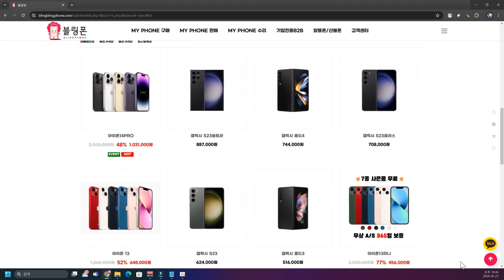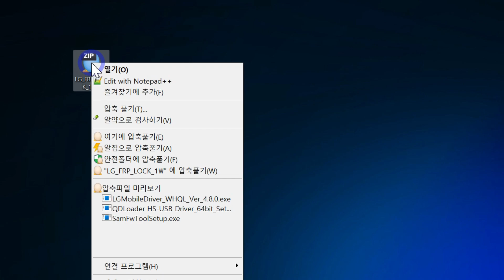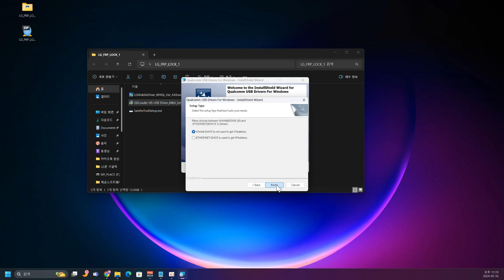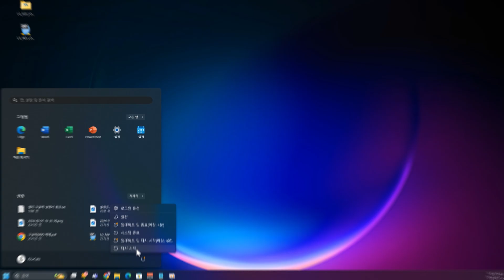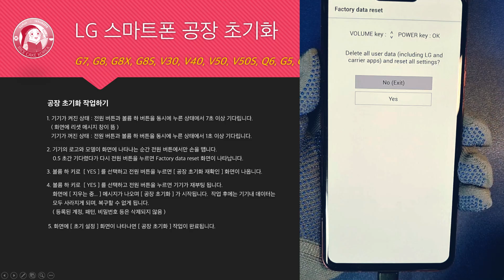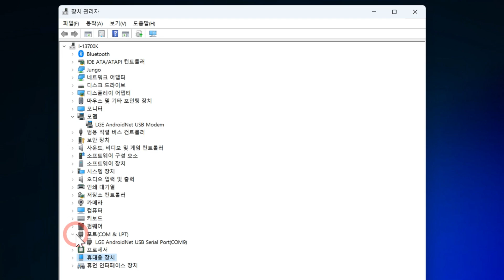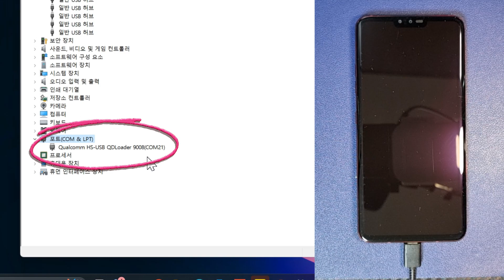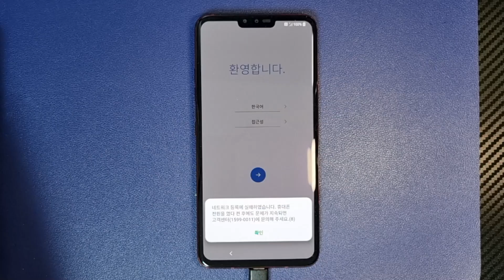LG 스마트폰 구글락 해제 1편 - 일부 모델만 가능합니다.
안녕하세요? 떡쌤입니다.
그동안 여러 차례에 걸쳐 요청을 받았던 LG 스마트폰의 구글락 해제 방법 영상을 공개합니다.
이번 영상은 1편으로써 LG 스마트폰 모델 중에서 아래의 일부 모델만 가능하며 이 외의 모델은 해제할 수 없으므로 시도하지 마시고 2편 영상이 공개될 때까지 기다려 주시면 감사하겠습니다.

🚫 분실폰, 도난폰 등 타인의 구글락 해제를 시도하는 것은 불법이며 법적으로 처벌 받습니다.
       반드시 원래 주인에게 돌려 주십시요.

[ 구글락 해제 가능한 모델 리스트 ]
ㆍ LG G7, G8, G8X, G8S, V30, V40, V50, V50S, Q6, G5, G6, V20, V35, V60

[ 공지 ] 시청전 필독해 주세요!!

 퀄컴 EDL 모드로 진입이 잘 안되시는 분은 아래와 같이 해보세요.

1. 장치관리자 창을 열어 놓으세요. ( 포트 ) 항목은 펼쳐놓습니다.
2. USB 데이터 케이블로 PC와 스마트폰을 연결하세요.
3. 스마트폰이 켜진 상태에서 장치관리자에 LGE 로 드라이버가 잡혀있는지 확인하세요.
4. 스마트폰을 오른손에 쥐고 엄지는 파워버튼, 중지는 볼륨 하를 계속 누르고 떼지 마세요.
5. 스마트폰이 리셋되고 7초마다 계속 리셋이 될 것입니다.
6. 왼손의 검지로 볼륨 상을 1초당 4~5번 정도 눌러줍니다. 계속 반복하세요.
7. 언제까지? 장치관리자의 포트에 퀄컴이란 단어가 보일 때까지.
8. 퀄컴이란 단어가 보이면 즉시 손가락을 모두 뗍니다. 늦으면 리셋되니까요.

 퀄컴 드라이버가 잡혔는데 노란색 느낌표가 붙어 있다면?
 드라이버 서명문제로 인식되지 않은 것이므로 아래와 같이 해주세요.

1. 시작 → 전원 →  (키보드에서 쉬프트키를 누른 상태에서) 다시 시작 선택
2. 재부팅이 되면 ( 문제 해결 ) 을 선택합니다.
3. 다음 화면에서 [ 고급 옵션 ] 을 선택합니다.
4. 다음 화면에서 [ 시작 설정 ]을 선택합니다.
5. 다음 화면에서 화면의 내용을 잘 읽고 엔터를 누르면 PC가 다시 재시작 됩니다.
6. 재부팅이 되면 [ 시작 설정 ] 화면이 나옵니다.
7. 여기서 숫자 7 또는 F7 키를 누르면 윈도우가 테스트 모드로 부팅이 됩니다.

이 상태에서 작업을 하시면 드라이버 인식 시에 빨간색 창이 뜨면서
드라이버를 설치할 것인지 물어봅니다. 물론 설치를 해 줘야겠죠?

드라이버가 정상적으로 인식 되었다면 구글락 해제 작업을 진행합니다.
작업을 다 마쳤으면 테스트 모드를 종료해야 하는데 다음과 같이 하시면 됩니다.

8. 시작 버튼의 검색창에 CMD 를 입력하면 "관리자 권한으로 실행 " 이라는 항목이 보입니다.
    선택하면  까만색 명령 프롬프트 창이 뜹니다.

9. 여기에
bcdedit.exe -set loadoptions ENABLE_INTEGRITY_CHECKS ( 엔터 )
bcdedit.exe -set TESTSIGNING (엔터)
라고 입력하세요.

10. [ 작업을 완료했습니다 ] 라고 메세지가 두 번 뜨면 시스템을 재부팅합니다.

 위의 작업을 모두 했는데도 자꾸 에러가 뜨고 기기를 찾을 수 없다고 나옵니다.

 - 초보자분들이 계속 실수하는 이유는 구글락 해제 작업이
   PC와 스마트폰의 통신이라는 것을 모른다는 것입니다.
   기기들이 통신을 할 때는 양쪽 모두 통신이 가능한 상태여야만 합니다.
   스마트폰은 통신 중에 한번이라도 오류가 발생하면 통신 불가 상태가 되어 버립니다.
   따라서, Remove FRP 버튼을 눌렀을 때 오류가 발생했다면 반드시 스마트폰을
   재시작 하고 퀄컴 모드로 다시 만들어 주셔야 작업이 진행됩니다.
   계속 Remove FRP 버튼을 연타한다고 해서 안풀리는게 풀리지는 않습니다.
   손꾸락만 고생하고 맘고생에 시간만 날릴 뿐이죠.
   락해제 작업은 길게 잡아야 15분 이내에 끝납니다. 시간낭비 하지 마세요.

 컴맹이라 도저히 모르겠습니다. 무조건 못하겠습니다.

 -  이 작업은 손가락이 멀쩡하다면 초보자도 가능합니다.
    컴맹이어도 상관없습니다. 제가 영상을 초보자 기준으로 제작했거든요.
    일단은 도전해 보세요. 물론, 제가 작성해 드린 메뉴얼을 먼저 읽어주시구요.
    그래도 모르겠다, 이상하다 싶으시면 댓글을 남겨주세요.
    댓글이나 질문을 남기실 때는 반드시 [ 모델명 ] [ 오류가 발생한 지점 또는 오류내용 ]
    형식으로 남겨주세요.
    제가 시간의 여유가 있는 경우에는 원격지원도 해 드릴 수 있습니다.
    카톡 남겨주세요.

[ 설명서와 소프트웨어 다운로드 ]

엘지 구글락 소프트웨어 :
2024년 7월 31일 구글측에서 갑자기 유해프로그램 판정이 내려져서 다운로드가 불가하게 되었습니다. 링크 1이 다운로드가 불가능하신 분은 링크2 를 이용하세요.
구글드라이브 판정때문에 불가피하게 암호를 설정했습니다. 암호는 1234 입니다.